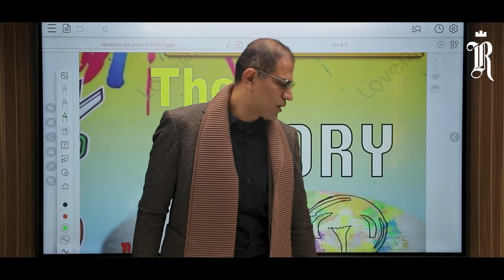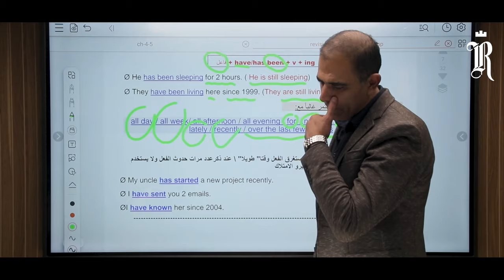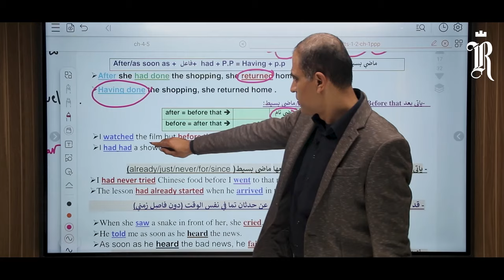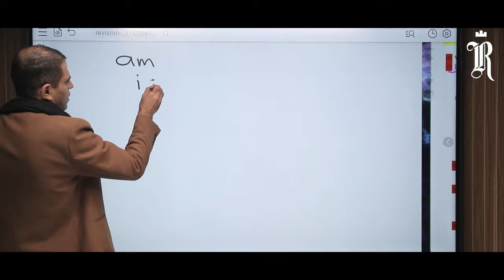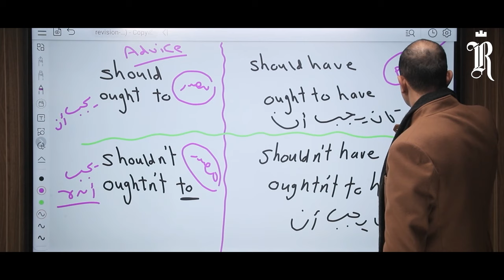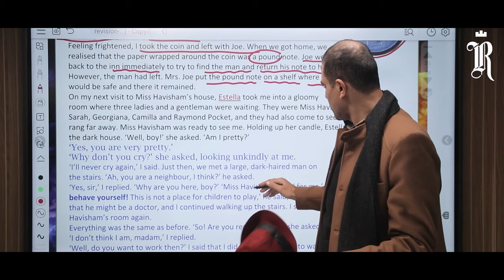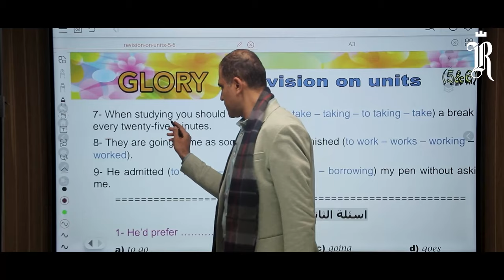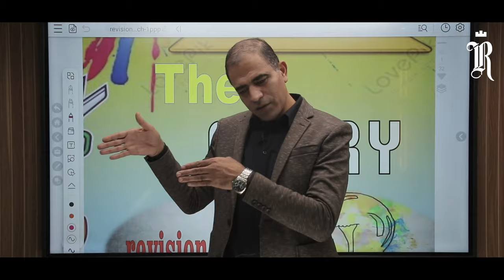مراجعة نصف المنهج | تالتة ثانوي 2024 | Mr. Nader Ragab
Welcome to our first term revision for 3rd Secondary!

Lecture Content:

- Units 1 to 6
- Novel Chapters 1 to 6